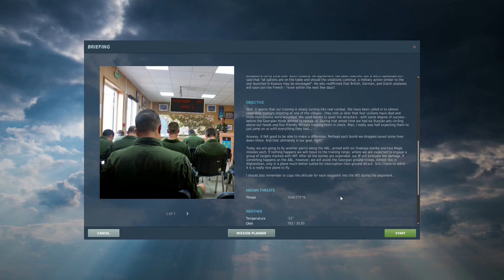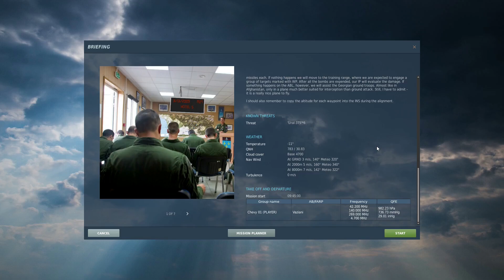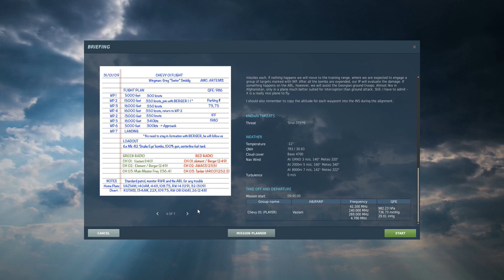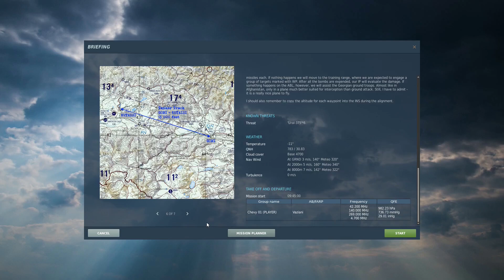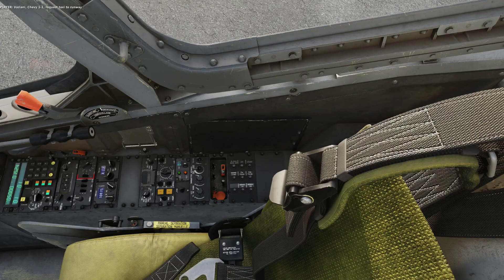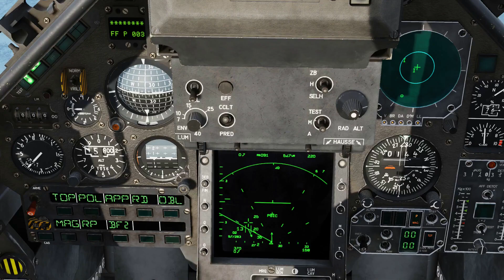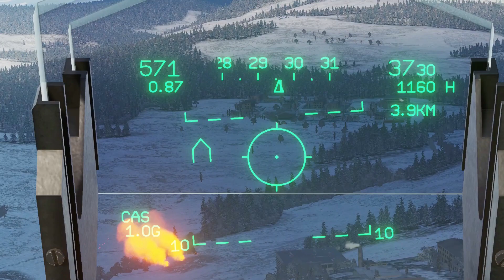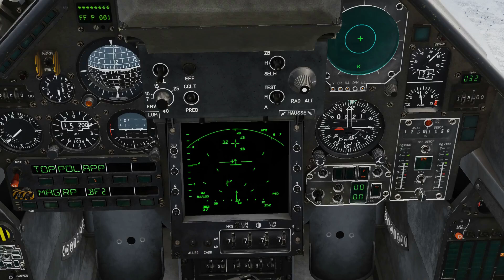DCS - M2000C - Campagna georgiana #7 - Hotel 5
Settima missione della campagna georgiana a bordo del Mirage 2000C in DCS 2.8.4

Per tutto il video ho usato una pronuncia sbagliata per il nostro pilota istruttore Berger :D

0:00 Intro e contesto campagna
11:16 Taxi
14:06 Decollo
29:31 Riceviamo una nuova missione
30:23 Contesto nel quale dobbiamo intervenire
33:50 Individuato l'obiettivo
36:26 Primo sorvolo
37:20 Primo attacco al nemico
39:16 Secondo attacco frettoloso e fallimentare
42:14 Si inizia con il cannone
49:10 Distrutto l'ultimo nemico con gli ultimi colpi
53:59 Evacuazione degli alleati
1:09:25 Atterraggio